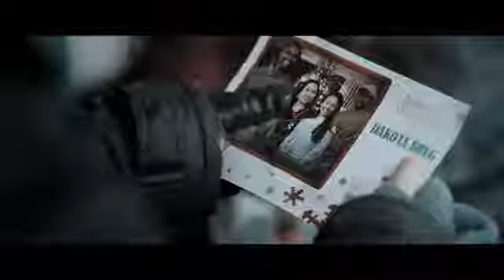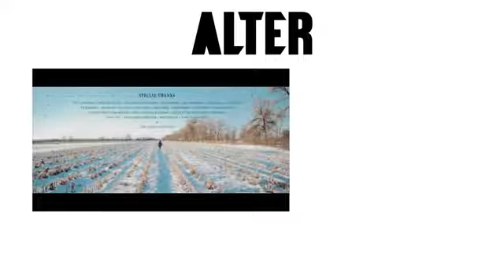FLIM HOROR HINDIA 2020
Qadar yare